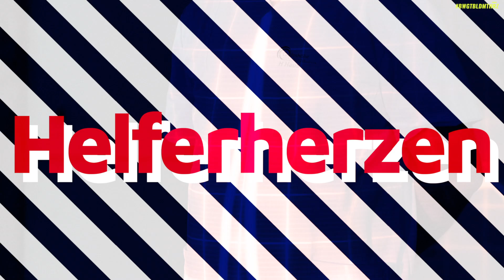sternemann media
sternemann media | Filmproduktion | Bewegtbild für starke Marken
Videos für alle Kanäle. 9:16; 16:9; Long; Shorts - was das Content-Herz begehrt.

Aus Marketingideen entwickeln wir Bewegtbild-Kampagnen und Content-Pieces, die performen. Corporate Stories und Social Media Content, der User:innen, Fans und Zielgruppen erreicht.

Von der Konzeption, über die Produktion bis hin zur Distribution sowie dem Community Management decken wir den gesamten digitalen Content-Workflow ab.

Warum sternemann media?
KONZENTRIERT. Für die beste Idee.
SCHNELL. Ohne Limit.
BEKÖMMLICH. Im Team. Im Tagesgeschäft.
HEISS. Auf den Erfolg meiner Kunden und Partner.
OUT-OF-THE-BOX. Ultrakreative Ideen.
EINGESPIELT. Vergesst die B-Besetzung.
BODENSTÄNDIG. Auf den Kundennutzen fixiert.
VERNETZT. Direkter Draht zu Redaktion und Agenturen.
SOZIAL. Im Netz. Im Leben.
FAIR. In Preis und Leistung.
DIREKT. Mit Ecken und Kanten.
VIELSEITIG. Quer und mutig denken.
MITTENDRIN. Bewegtbild mit 🖤

LET US TELL YOUR STORY. LET’S WORK TOGETHER.
Interesse an einer Zusammenarbeit oder ein paar Gedanken austauschen? Wir freuen uns über jede Nachricht.